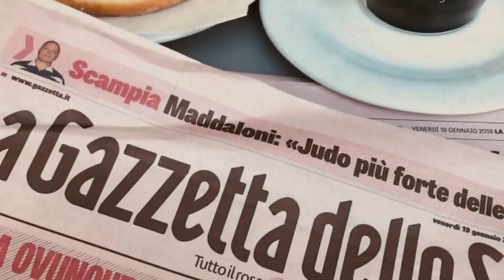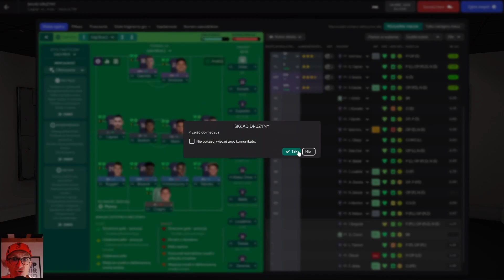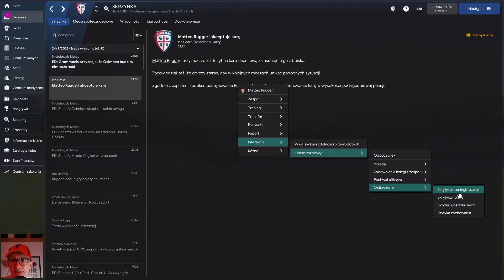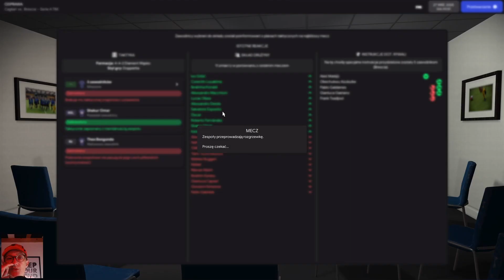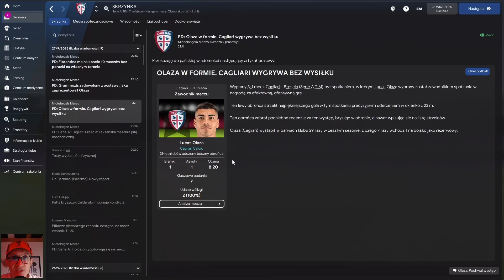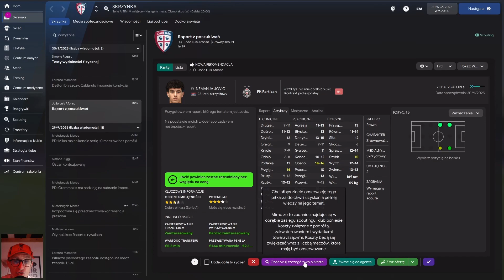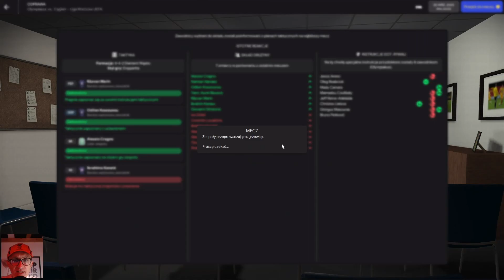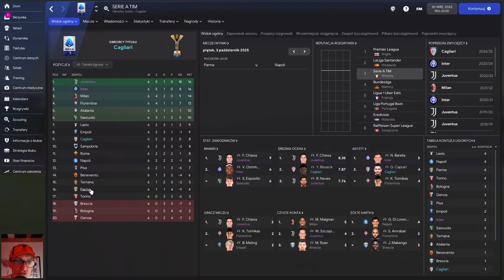JOINT STORIA - Football Manager 2022 - #47 Il centrotactista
Wrzesień 2025. Przyjeżdża Inter (Serie A), po nim Brescia (Serie A), a potem my lecimy do Pireusu, żeby sprawdzić Olympiakos (Liga Mistrzów), a tymczasem Maestro Petroff postanowił zmienić taktykę...

Kariera. Football Manager 2022.
Gramy w trybie UltraHC, więc wszystkie transfery i kontrakty są w gestii Dyrektora Sportowego. Za scouting jest odpowiedzialny Główny Skaut. Asystent prowadzi wszystkie treningi ogólne i indywidualne. W tym trybie FM22 w gestii Managera są jedynie: taktyka, mecze oraz konferencje prasowe. Na nich!

☑ Tu jestem

☑ To odpalam

◣ GTX1650 Ti
◣ 16GB RAM

W filmie wykorzystano utwory:
Inno Cagliari Calcio (Cagliari Calcio Anthem) - "Alé Cagliari"